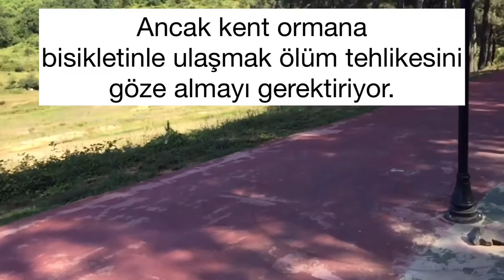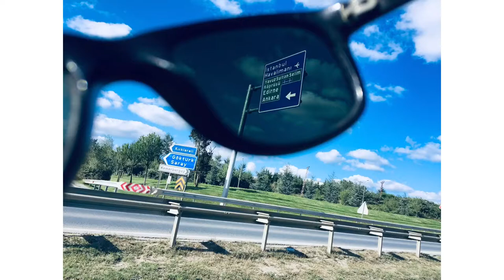KEMERBURGAZ CITY FOREST for BICYCLE 🚲❣️🙋🏻‍♂️ GİTTİM GÖRDÜM Kemerburgaz KENT ORMANI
Bisikletle kemerburgaz kentormanı KEŞİF.. 🚲🎒☕️🌍🌀♻️📸🙋🏻‍♂️🇹🇷